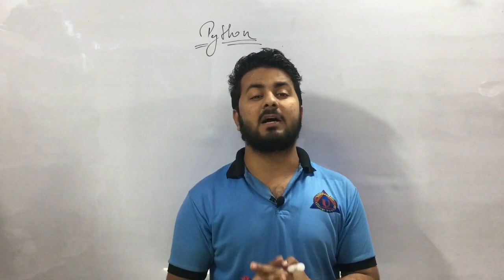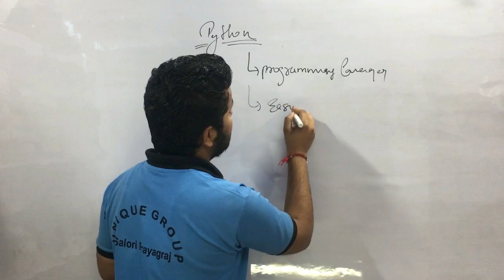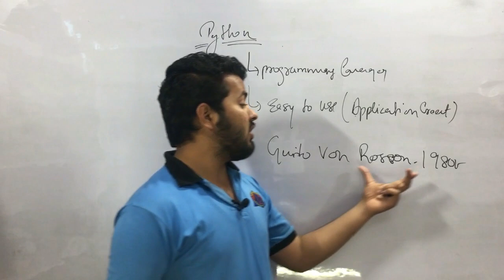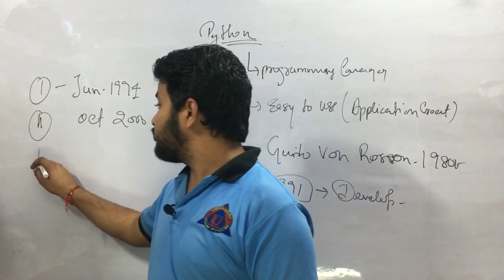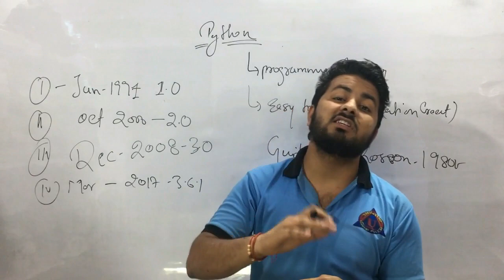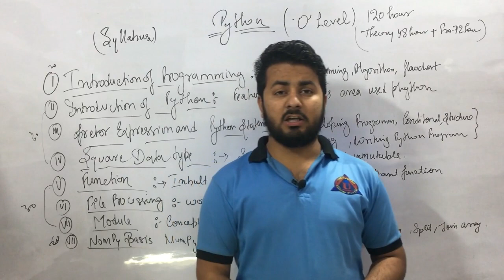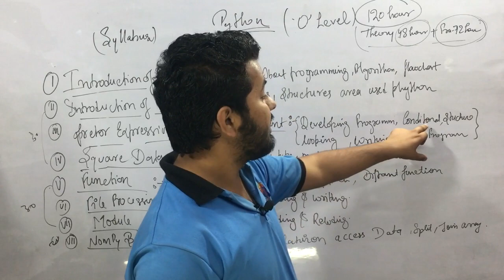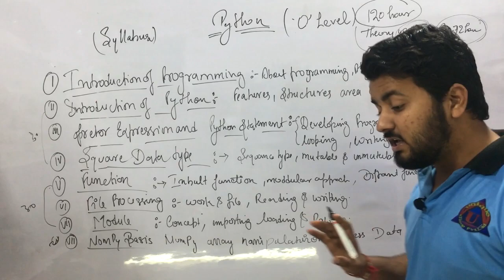M3-R5 PROGRAMMING AND PROBLEM SOLVING THROUGH PYTHON SYLLABUS IN HINDI | O LEVEL|WHAT IS PYTHON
unique online guru,ratnakar,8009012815,ashutosh,unique computer institute,M3-R5 PROGRAMMING AND PROBLEM SOLVING THROUGH PYTHON| O LEVEL|WHAT IS PYTHON,O LEVEL PYTHON CLASS 1 NEW SYLLABUS IN HINDI WHAT IS PYTHON,o level python syllabus|o level python me kaise pass kare|o level python book| o level python 2020|,O-Level Python | Python installation 64/32 bit | in windows 7,O Level New Syllabus January 2020 R5 आ गया है ।